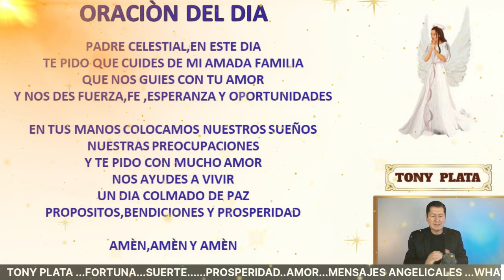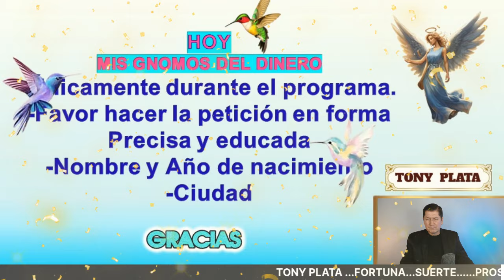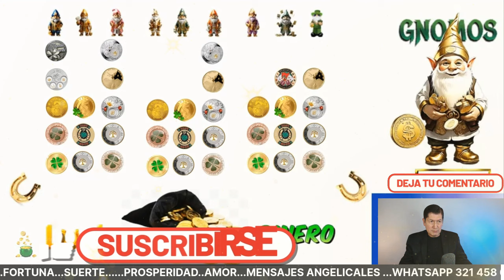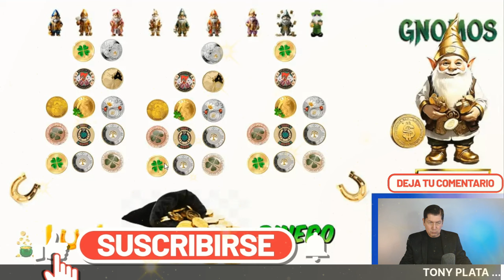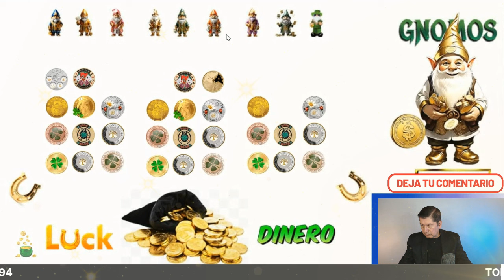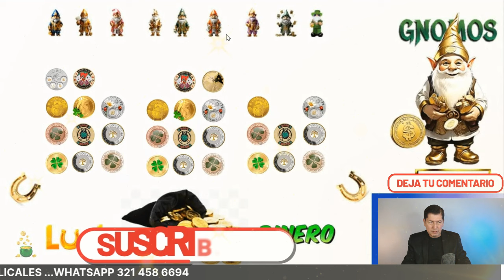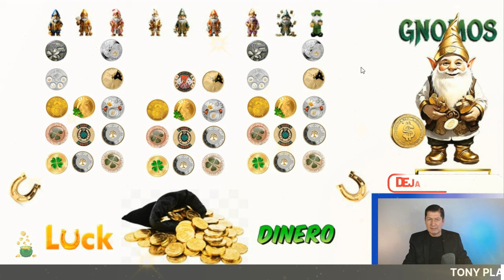NÚMEROS GANADORES De HOY 1 AGOSTO 2024🧚‍♀️ TONY PLATA 🧚‍♀️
NÚMEROS De  HOY  1 AGOSTO 2024🧚‍♀️ TONY PLATA 🧚‍♀️ NÚMEROS GANADORES PARA HOY 1 AGOSTO /TONY PLATA  LOTERIAS   AGOSTO 2024🧚‍♀️🧚‍♀️🧚‍♀️  ,CHANCE.PARA GANAR EN LOS SORTEOS DEL CHANCE Y LAS LOTERIAS DE COLOMBIA.NUMEROS PERFECTO PARA HOY 1 /08 / 2024, NUMEROS PARA LOTERIAS NÚMEROS GANADORES PARA HOY 1 AGOSTO DE 2024, PARA SALIR GANADORES EN LOS SORTEOS DE LAS LOTERÍAS Y CHANCES DE COLOMBIA,HORÓSCOPO DE LAS HADAS Y HORÓSCOPO DE LOS GNOMOS.NÚMEROS GANADORES PARA HOY PARA GANAR EN LOS SORTEOS DE LOS CHANCES ,BALOTO Y LAS LOTERÍAS DE COLOMBIA  ,RESULTADOS DE LOS SORTEOS ,HORÓSCOPO DE LOS GNOMOS Y HORÓSCOPO DE LAS HADAS🍀🍀🍀⭐🌟🧚‍♀️NÚMEROS ACERTADOS DE AGOSTO 2024⭐🌟🧚‍♀️TONY PLATA.  florida lottery loteria quini 6 javis predice , numeros para hoy numero para hoy, números fuertes para hoy ,numero,profesor salomon, Janin farias,janin.

NÚMEROS GANADORES PARA HOY  1 AGOSTO /TONY PLATA  LOTERIAS 1 AGOSTO 2024🧚‍♀️🧚‍♀️🧚‍♀️ CHANCE.
NUMEROS PERFECTO PARA HOY 1 AGOSTO / 2024, NUMEROS PARA LOTERIAS

PREMIOS 💰 HOY JUEVES 1 / 08 /2024- TONY NÚMEROS PARA JUEVES 1 / AGOSTO 2024
NÚMEROS PARA HOY JUEVES 1 DE AGOSTO del 2024 sandro loto